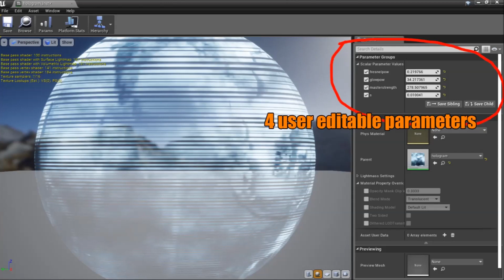free ue4 asset HOLOGRAM materiel and materiel instance user editable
I built this lasy summer from various tutorials found on youtube,the hologram_inst is th eone you want to apply because it has 4 users editable parameters. if there is a error yousimply have to load the scanlines uasset into the materiel blueprint (easy) all files must be imported to ue4